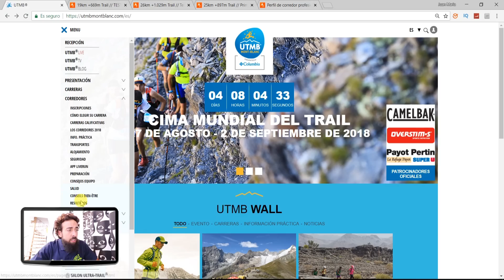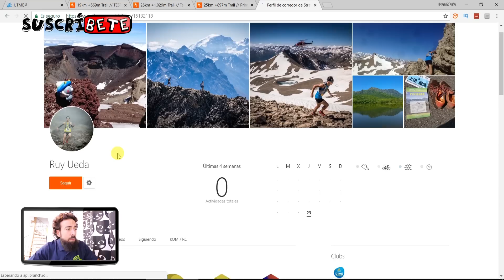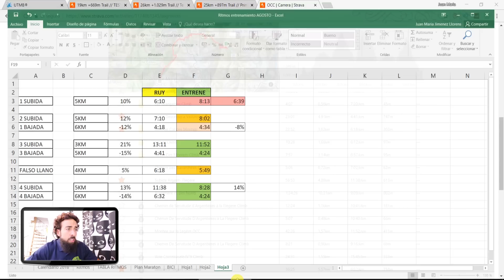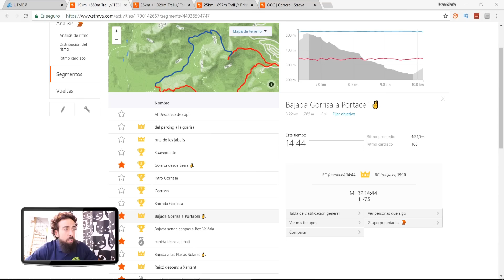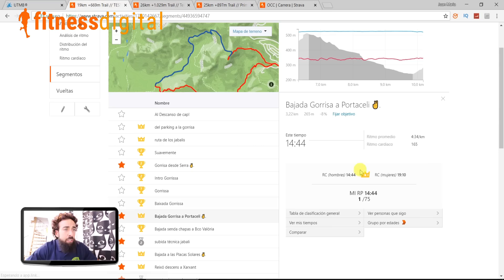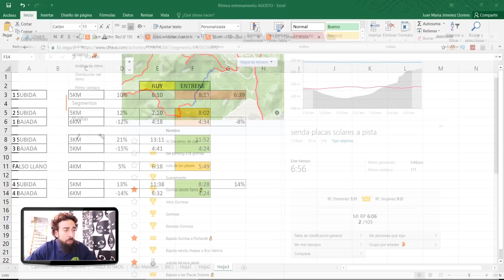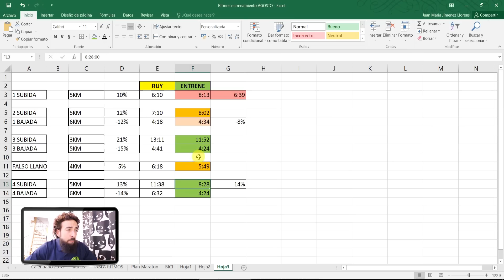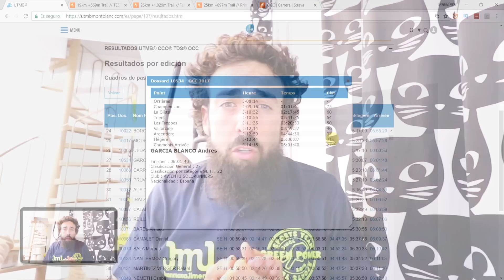ANALIZANDO LA OCC DEL UTMB CON STRAVA 📺.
Si te apetece colaborar con el canal puedes hacer una donación

► CODIGO PROMOGREEN

Mochilas Ultimate Diection:

MATERIAL GRABACION:
➡ Canon Eos M6

Juan Maria Jimenez Llorens corredor y entrenador de Trail, Ultratrail, Running ✌.